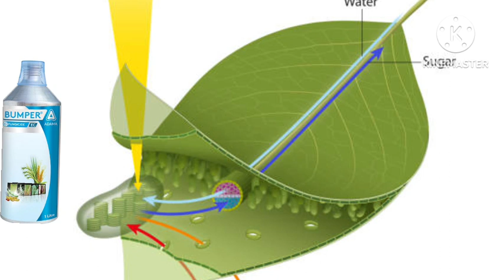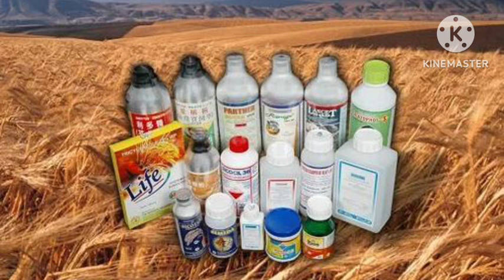Bumper fungicide Adama propiconazole 25% Ec